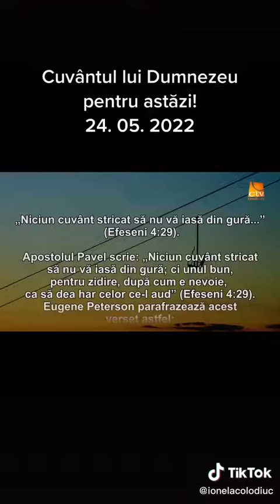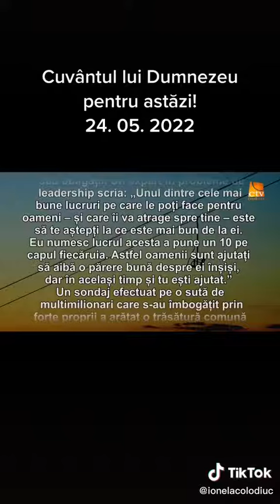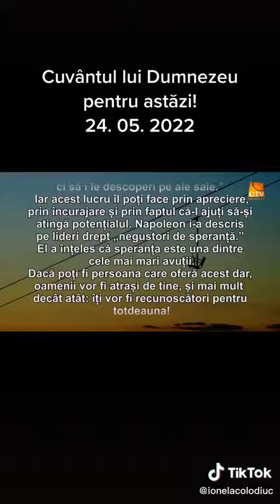Cuvantul Lui Dumnezeu pentru astazi 22-5-2022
Ridica-i pe ceilalti!